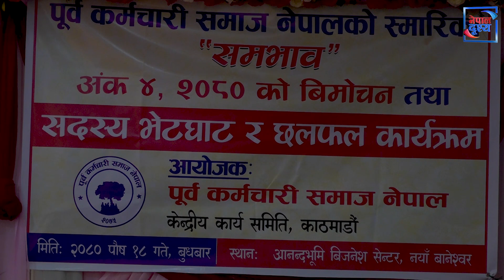सरकारमा गएपछि के गर्ने कांग्रेससँग जवाफ छैन : गगन थापा